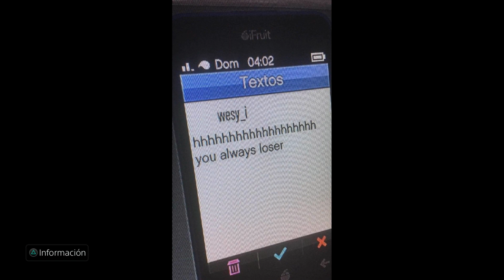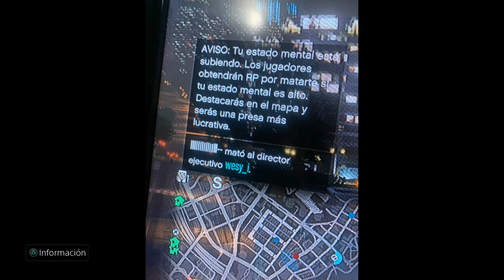🔥🔥RIP wesy_i AP4G4O 🔥🔥FEKERIN TUMB4O🔥 ll-Erykaa-ll